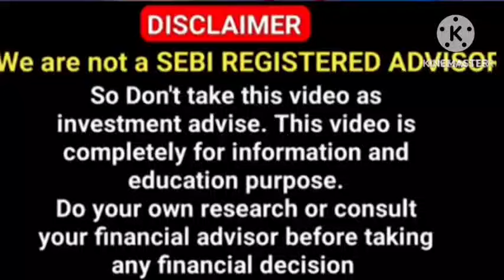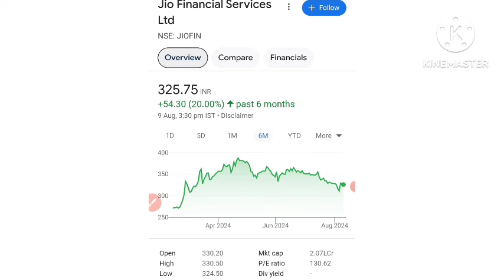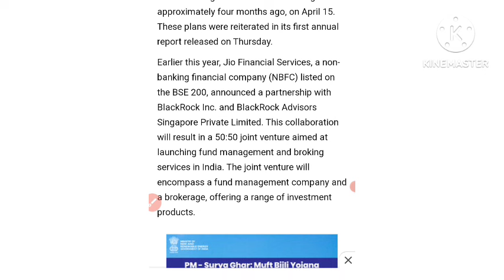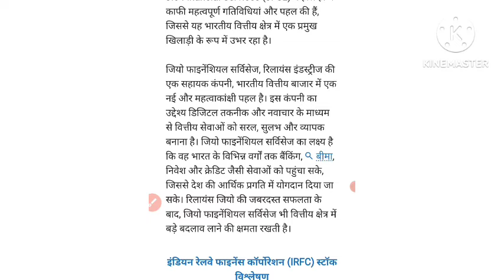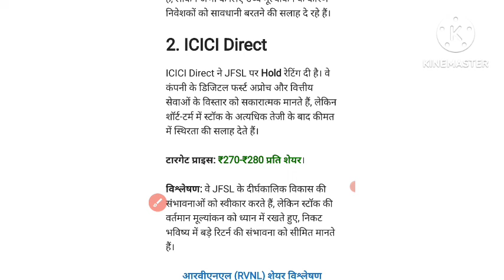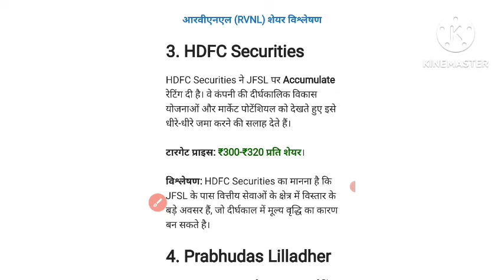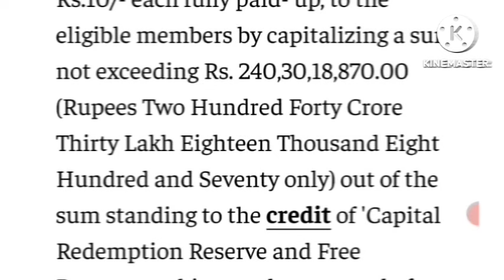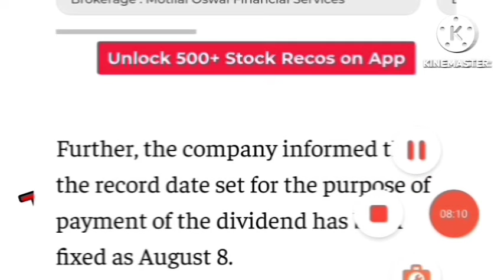JIO Financial share news🔥 🔥